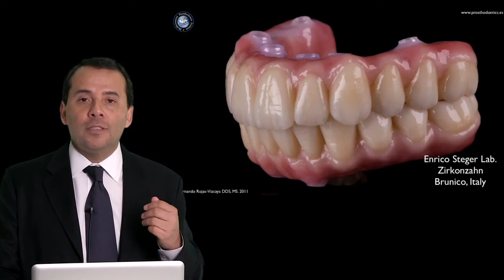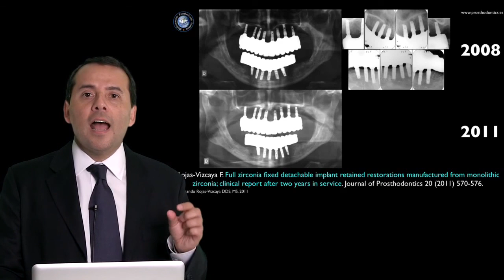Complete Zirconia Restorations - Implant Supported - Fernando Rojas-Vizcaya Librería Servicio Médico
The most frequently encountered problem with fixed detachable dental prostheses is loosening or fracture of the prosthetic screws. Other problems include wear, separation or fracture of the resin teeth from the metal/acrylic prosthesis, chipping or fracture of porcelain from the metal/ceramic or zirconia/ceramic prosthesis, and fracture of the framework in some free-end prostheses.

For this type of prosthesis it is necessary to place the implants in a position that enables occlusal or lingual access so as not to impair the esthetics. When we make our restoration out of 100% zirconia we avoid the chipping. This lecture will discuss monolithic zirconia for fixed detachable restorations.

It's a new concept working with this type of material, and doing this type of restoration. But esthetic outcomes and promising clinical results will be presented. Beautiful cases will be displayed where complete ziconia is used to restore the pink and white esthetic of our patients when esthetics is a very important concern.

You will see:
how to work in your office with this type of restoration;
how you need to evaluate;
how you need to work with the prosthesis that you receive from your dental technician;
how you need to check the mouth of the patient, and how from the block of zirconia you can make your monolithic zirconia restoration.

You will learn, step-by-step: how to achieve the color in the prosthesis; how the dental technician can create a beautiful pink and white esthetic. All the occlusal surfaces, the incisal edge, the full prosthesis is all made from a block of zirconia. And, all without chipping.